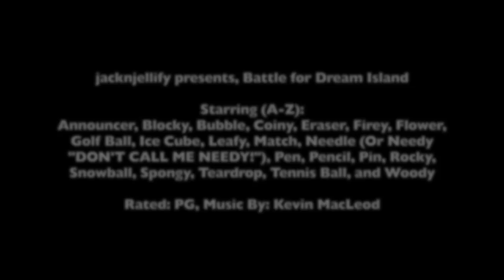Battle for Dream Island Movie Trailer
I was so super bored about uploading a video. Anyway, happy friday everyone!

1. Immersed
2. Fresh Air